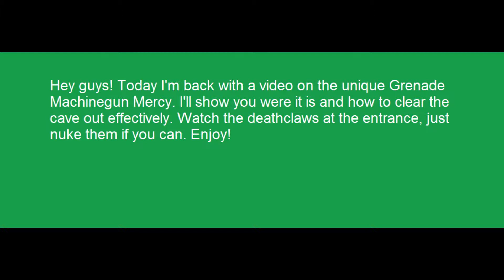Fallout: New Vegas- Mercy location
Sorry for the annoying sound at some moment. Lily is very useful, but also irritating at times. Just ignore it and enjoy. :)